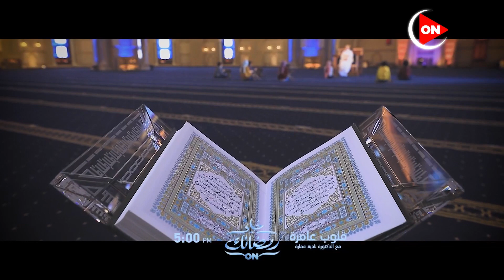قلوب_عامرة مع د. نادية عمارة في رمضان يوميا الساعة 5 مساء فقط على